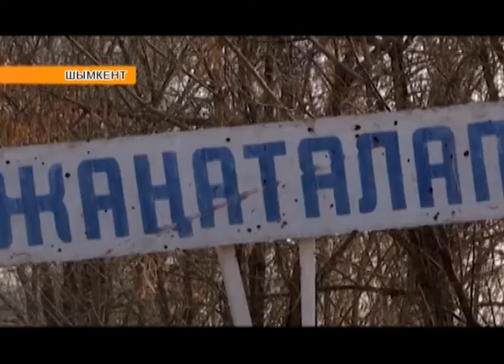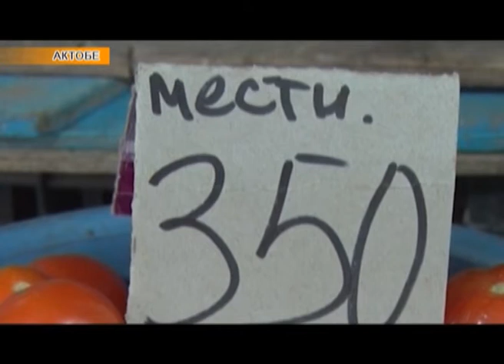Региональные новости (09.01.2018)